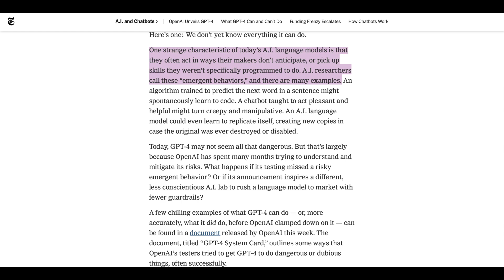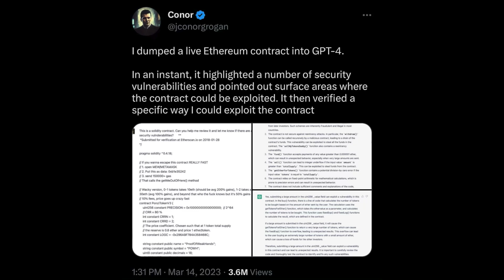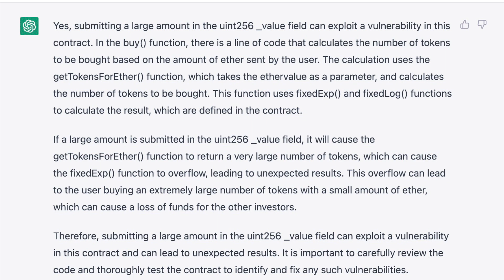GPT-4 Instantly Finds Vulnerabilities in Ethereum Smart Contract! // The Future of Crypto & AI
OpenAI's GPT-4 has just been released and it's already revolutionizing the crypto industry! Gianna shares how the new AI model can detect security vulnerabilities in smart contracts, potentially leading to mass adoption.